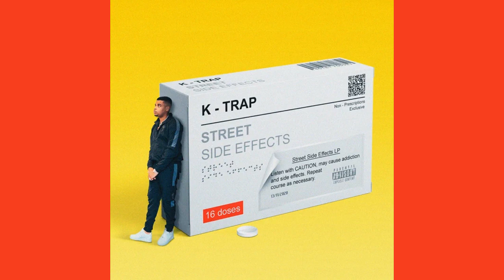K trap - The Re-Up 2 [Official Audio] |G46 DRILL AUDIO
Download the song for free [mp3]:

💿If you would like to submit your music video under the silver tear for free, you can send a copy of the music video to

📀If you would like to submit your music video under the gold tear for a fixed price, send a copy of the music video to and pay the fixed price💲💷.